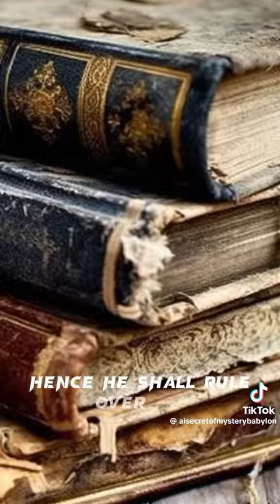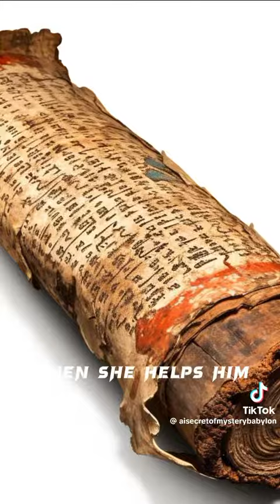Know You Roles Women Or Pack Your Bags And Leave It's Not Up For Debate Nor Discussion!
Pay attention women if you can't handle the BIBLICAL TRUTH then you're not within the power of authority to tell us MEN anything lest it's genuinely of GOD/JESUS CHRIST and aligns with the biblical TRUTH take your warped, backward ass clown like lives along with dictatorship else where and know your roles

And guy's remain single just to prove your point until these dumbass's begin to learn just who's really in charge of it's the other way around and she's trying to dictate your life file for a divorce and know just exactly who you really are within the heart, mind, and SOUL!!